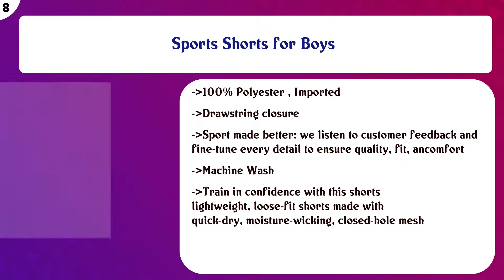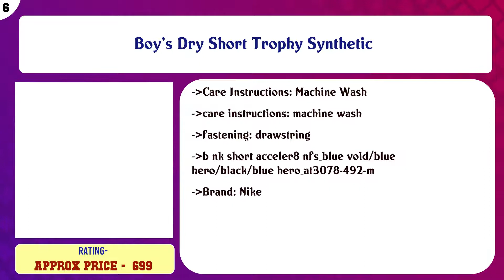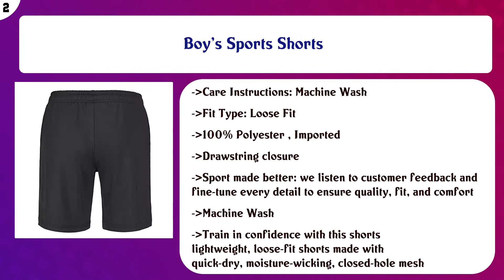Top 10 Boys Sports Shorts to buy in India 2021 | Price & Review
Top 10 Boys Sports Shorts to buy in India

Find the links below to buy these products:

List of top Boys Sports Shorts:
Boys Regular fit Multi-Color 3/4th Pant

Boy's Dry Short Trophy Synthetic

Sports Shorts for Boys

Boy's CD7393-010 Polyester Shorts (CD7393-010_Black/Anthracite_L)

Qiddo Sports Boys Shorts (Black)

Boy's Sports Shorts

Content of this Video:
10 best products to buy Boys Sports Shorts India

Top rated Boys Sports Shorts in India